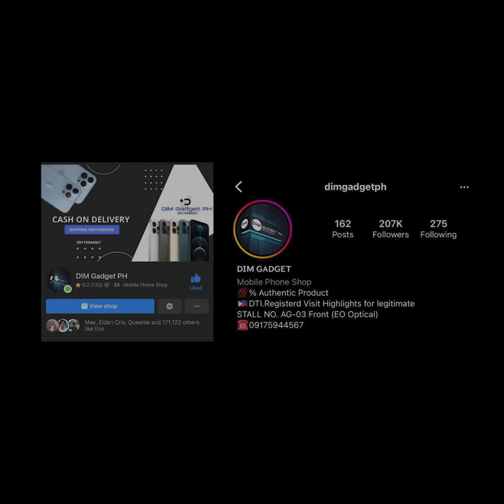SAMPUNG LIBO PRANK AND IPHONE 13 PROMAX SURPRISE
YOUTUBE CHANNELS NG TEAM BUGOK

Please
Paki follow Facebook Page namin: